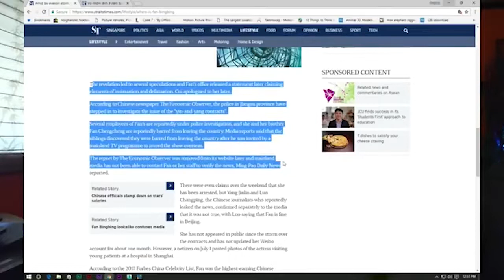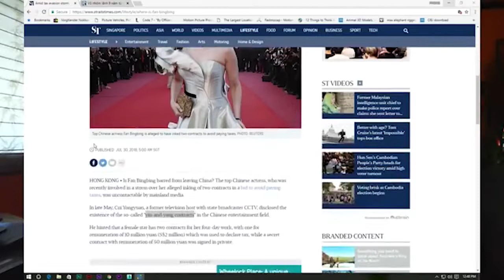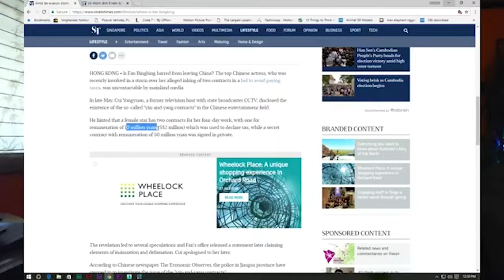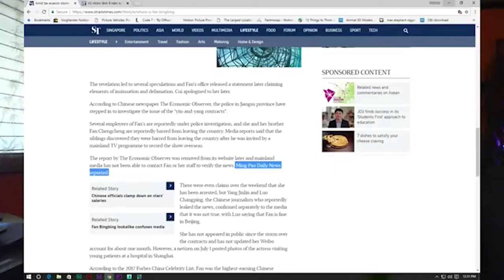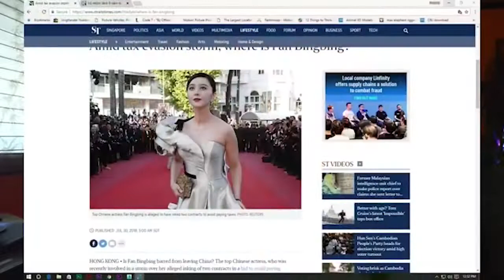Tin Vui: Giới Nghệ Sỹ Việt Nam BƯNG BÔ cho VC bị cấm xuất cảnh vào Mỹ và các nước phương T